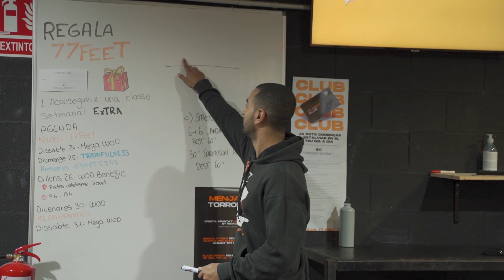Hago TODAS LAS CLASES de 77 FEET 😮‍💨 Cómo son las diferentes clases y cómo las perciben los usuarios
Pasé una jornada entera metido en el Box de Blanes y en Academy para recibir 5 de las clases que ofrecemos en los 3 centros de la Costa Brava: Blanes, Lloret y Academy.

En 77 Feet entendemos el deporte como salud pero que va mucho más allá del CROSSFIT y es por ello que nuestro oferta es lo más amplia posible para entregar un producto lo más completo y saludable posible y siempre pensado en las necesidades de los usuarios.

Os dejo con este vídeo y con las clases de:
TONE
FAST&FEET
YOGA
CROSSFIT
77 FEET

Espero que os guste. Nos vemos en el siguiente vídeo

►  Somos 77 Feet Training y creemos en una programación profesional, exigente y coherente
Visita nuestra web en 77 Feet Training Program:

► CrossFit 77 Media y su canal de Youtube es un proyecto paralelo a los boxes CrossFit 77 Feet, Crossfit 77 Feet Lloret de Mar y 77 Feet Academy con el que queremos ofrecer contenidos de calidad a la comunidad crossfitter hispanoparlante, servir de inspiración con testimonios imposibles de personas que practican este deporte aún estar aparentemente no dotas para ello y aportar información relativa al entrenamiento y a la salud por parte de profesionales en la materia.